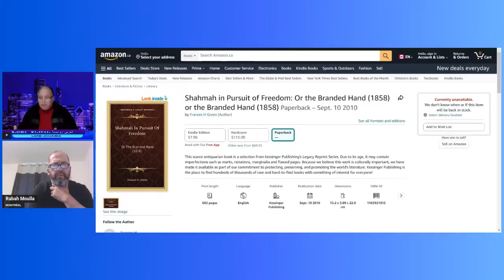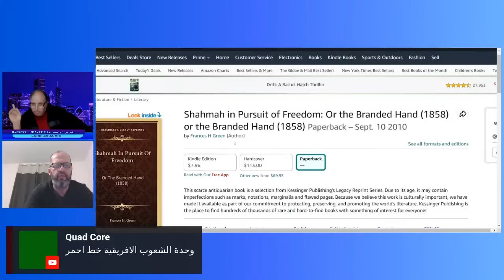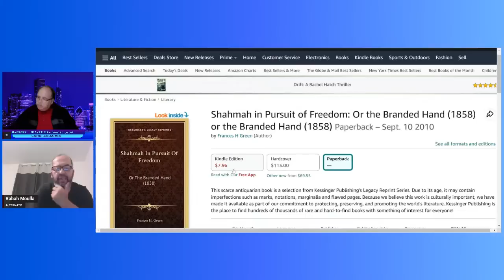La Kabylie dans la fiction américaine, échange avec Larbi Zouaimia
Vous êtes convié-e-s à suivre notre émission avec notre invité Larbi Zouaimia. Nous échangerons avec lui autour de la thématique "La Kabylie dans la fiction américaine".
Rendez-vous ce samedi à partir de 21h, heure d'Algérie et 16h, heure de Montréal